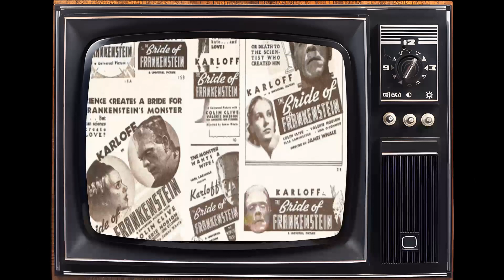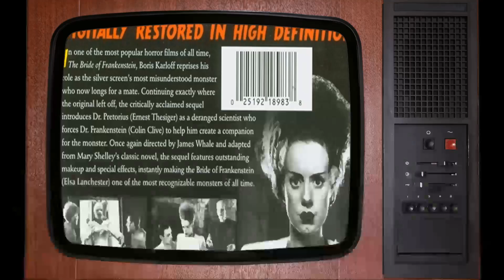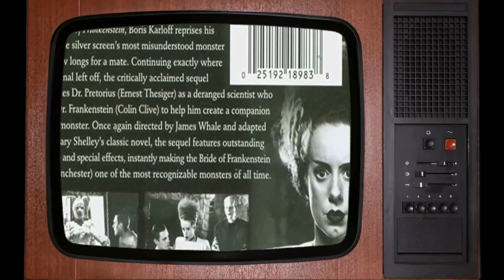Instagram Data Shows: The Bride of Frankenstein Movie Is a Forgotten Name for the Youth